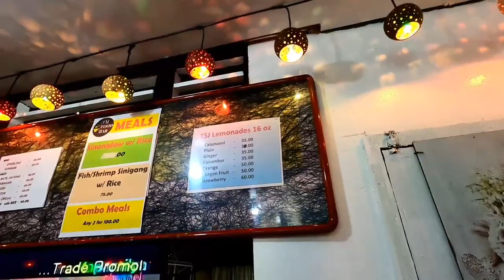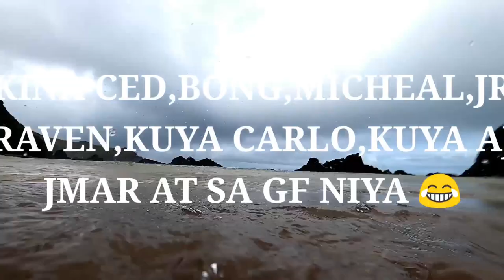LAKAY LAKAY BAKET BAKET CLAVERIA CAGAYAN | NEW YEARS RIDE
Hi guys gusto ko lang ishare sainyo tong pinuntahan naming lugar sa claveria cagayan. LAKAY LAKAY BAKET BAKET daw o LAGOON ang tawag dito. Try niyo rin ivisit guys solid to.
Salamat sa mga nakasama natin kina ced,jr,micheal,kuya aj,kuya carlo,bong,raven,jmar at sa jowa niya